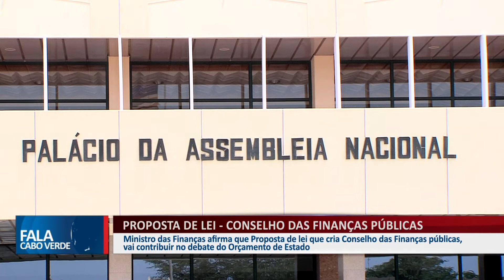MINISTRO DA FINANÇAS DEFENDE APROVAÇÃO DA PROPOSTA DE LEI QUE CRIA CONSELHO DAS FINANÇAS PÚBLICAS